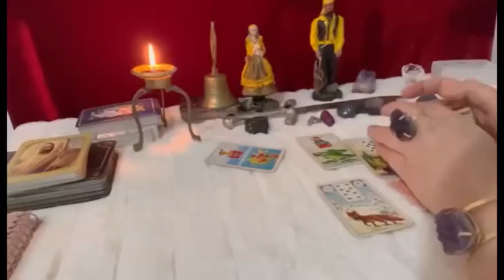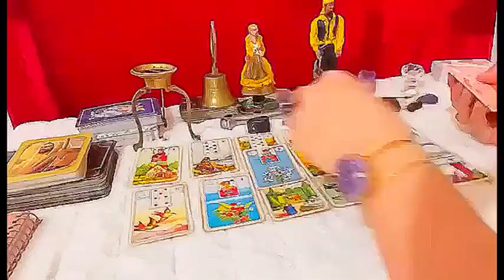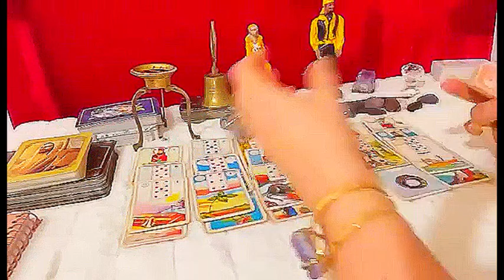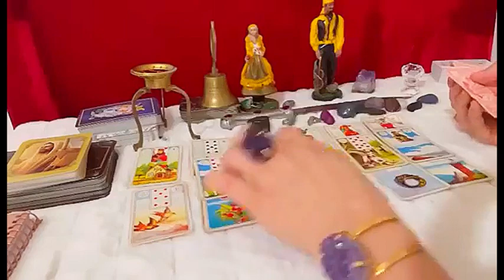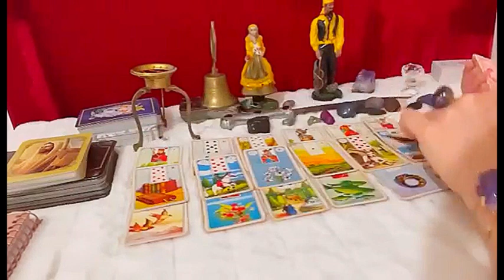VIRGO:WHAT Y DON’T SEE COMING:BIG MONEY💰TRUE LOVE AND WHERE ARE YOU GOING FROM HERE